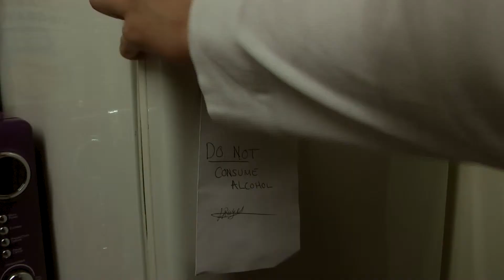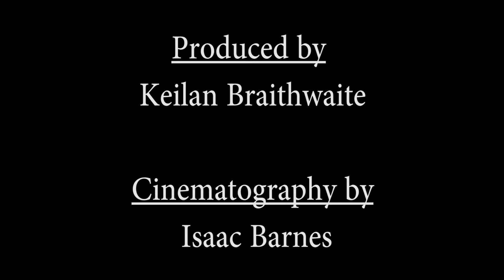Obsessive Perfection Disorder (Student Short Film)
First University short film, this is a student short film created by first year University students. Enjoy.